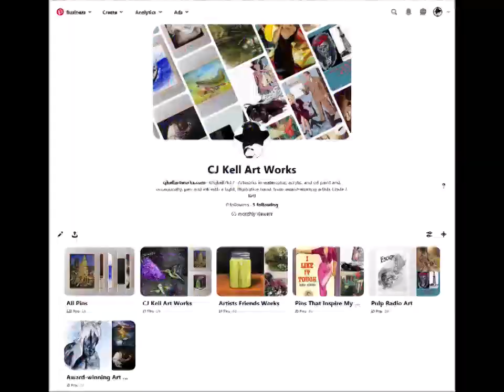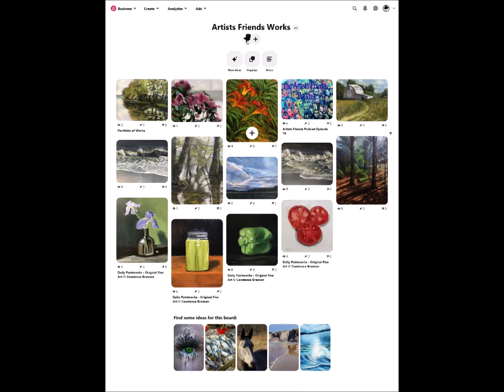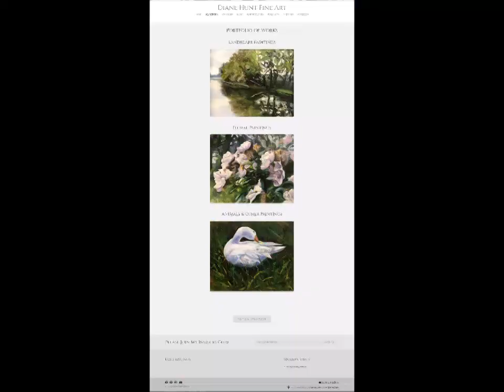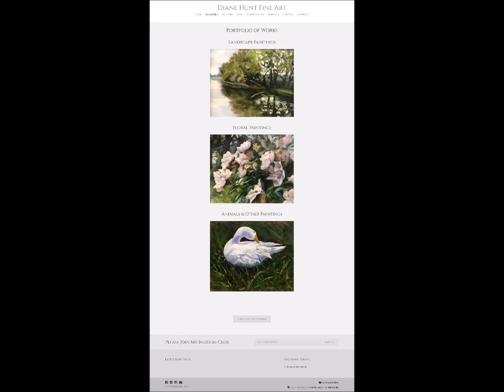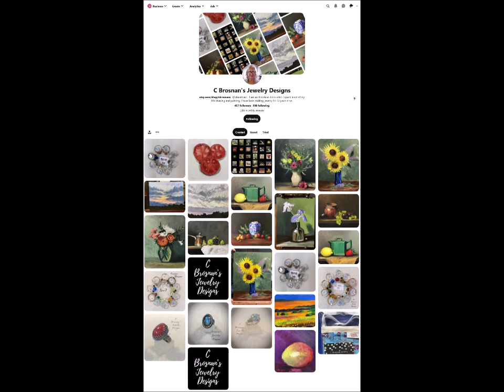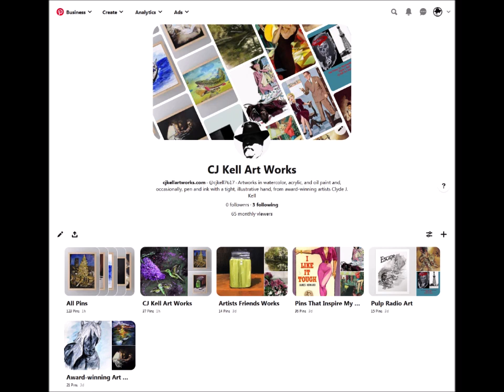Artists Friends Podcast Episode 75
We discuss social media for artists and specifically Pinterest. Plus the process of setting goals. Artists: Clyde J. Kell, Diane Hunt, Constance Brosnan Link info Msg